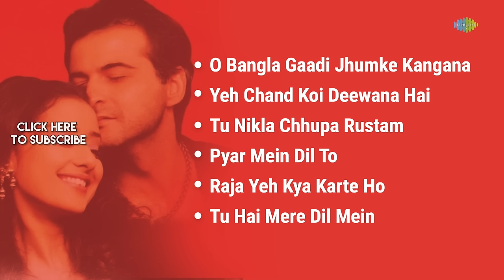Chhupa Rustam Full Album | Alka Yagnik | Kumar Sanu | Hariharan | Sadhana Sargam |Sanjay K|Manisha K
Sing along with the beautiful album from the superhit movie Chhupa Rustam : The Musical Thriller starring "Sanjay Kapoor" , "Manisha Koirala", and "Mamta Kulkarni"

Click here to listen to your favorite song from the list :

00:05 O Bangla Gaadi Jhumke Kangana
06:10 Yeh Chand Koi Deewana Hai
12:13 Tu Nikla Chhupa Rustam
17:18 Pyar Mein Dil To
23:16 Raja Ye Kya Karte Ho
29:20 Tu Hai Mere Dil Mein

Credits:

Directed by: Aziz Sejawal

1.  O BANGLA GAADI JHUMKE KANGANA
Artist - ALKA YAGNIK

2. YEH CHAND KOI DEEWANA HAI
Artist - ALKA YAGNIK,  KUMAR SANU

3. TU NIKLA CHHUPA RUSTAM
Artist - ALKA YAGNIK

4. PYAR MEIN DIL TO

5.  RAJA YEH KYA KARTE HO

6. TU HAI MERE DIL MEIN
Artist - SADHANA SARGAM, HARIHARAN